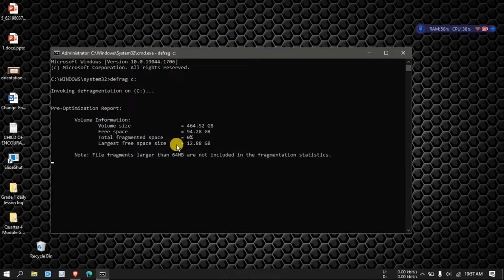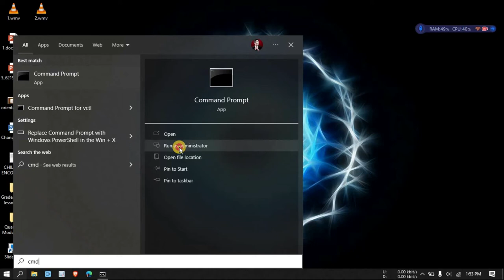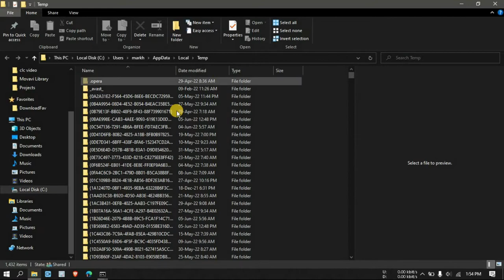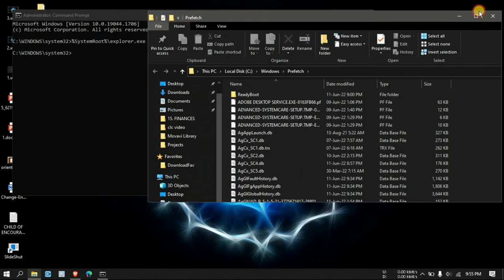How to Clean Your Windows PC Using Command Prompt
If your Windows PC is running low on storage space, clean out the junk using these fast Command Prompt utilities.

Amazon Best Sellers in Computer & Accessories (Most Popular products based on sales) with big DISCOUNTS!

Commands:
cleanmgr
%SystemRoot%\explorer.exe %temp%\
del %temp%\*.* /s /q
%SystemRoot%\explorer.exe C:\Windows\prefetch\
del C:\Windows\prefetch\*.*/s/q

Chapters:
0:00 Intro
0:23 How to Defragment Hard Disk With Command Prompt
0:50 How to Use the Disk Cleanup Utility via Command Prompt
1:37 How to Clear Temporary Files Using Command Prompt
2:34 How to Delete Prefetch Files Using Command Prompt
3:30 End screen

What you will learn:
1. How to Defragment Hard Disk With Command Prompt
2. How to Use the Disk Cleanup Utility via Command Prompt
     a. How to free up space on your computer’s hard drive
3. How to Clear Temporary Files Using Command Prompt
     a. How To view temporary files
     b. How to delete temp files
4. How to Delete Prefetch Files Using Command Prompt
     a. How to open the prefetch folder in File Explorer
     b. How to show a list of all the deleted prefetch files